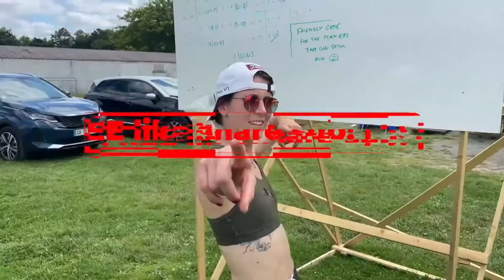Game Highlights FreeSpeed (SUI) vs Cotarica Grandes (ITA) - xEUCF 2021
Welcome to the 2021 European Ultimate Championship Finals held this year in Bruges, Belgium!

This FreeSpeed vs Cotarica Grandes game happened in the middle of a heavy rain with loads of Huck & D with tons of amazing catches and plays from both teams! Undoubtably, the rain affected FreeSpeed's usual clinical play where Cotarica's athleticism shone with the messy plays!

We are putting out some game highlights of the greatest event of the year, XEUCF, thanks EUF for organising, thanks amazing athletes for the show and thanks everyone for watching!

Thanks for tuning in to the Video Channel all about ULTIMATE LIVEULTIMATE ULTIMATEFRISBEE ! Share the video to let others tune in as well!

HOW CAN YOU MAKE MORE ULTIMATE COVERAGE HAPPEN?

Patrick van Rietschoten from 🇳🇱  madx.nl 🖥   Software/App Design and Development
Stephen Cameron from 🇦🇺  cameron-co.net 🏛  Cameron & Co Architecture

Paul Eriksson from Sweden 🇸🇪
Willem Garnier from the UK 🇬🇧

Sean Colfer
Chris Allen
Luca Miglioretto
Wolfgang Maehr
Patrick van der Valk
Felix Shardlow

Martin Montes.  Dr. Martha Maietta.  Kevin Bach.  Felix Nemec.  Katharina Meissl.  Jan Radicke.  Will Foster.  Stephen Millard.  Mark Bignal.  Dayana Guzmán.  Seamus Murray.  Joe South.  Howard Rees.  Nicola Edwards.  Gus Morse.  Martin Montes.  Diane & Arnold Cameron.  Dr. Martha Maietta.  Tom Styles.  Ayden Murray.  Alan Jeuken.